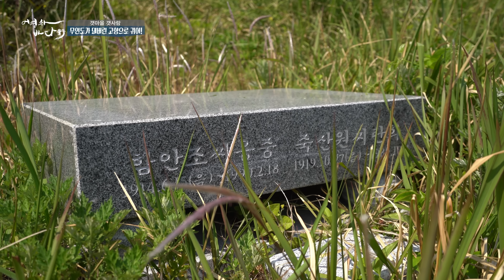이게 바다의 텃밭이지~ 미역캐지, 전복따지 이게 얼마나 재밌는데요 ㅎㅎ 바다가 주는대로 먹어야죠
[대한민국 '섬' Korea Island]
진도 남쪽,
뱃길로 1시간을 달려가면 만나는
작은 섬.
모두 떠난 섬을
홀로 떠나지 못하는
한 사람이 있습니다.
아무도 없는 섬이지만
할 일은 더 많다는데요.
매일 무성하게 자라는
풀도 매야 하고
섬에서 텃밭이나 다름없는
갯바위 나가는 재미도
빼놓을 수 없지요.
젊은 날,
욕심을 부렸던 적도 있었습니다.
그러나 바다는 내 생각대로
흘러가지 않았지요.
바다 곁에 살면서
바다가 내어주는 것에
만족하는 법을 배우게 됐답니다.
섬, 그리고 바다와
떼려야 뗄 수 없는
운명의 사나이!
진도 외딴 섬,
혼자이지만
외로울 틈, 심심할 틈 없다는
조원제 씨의 혈도 섬살이,
함께 만나보실래요?